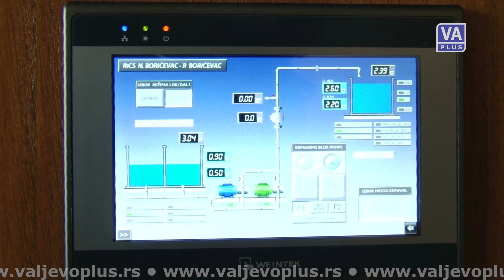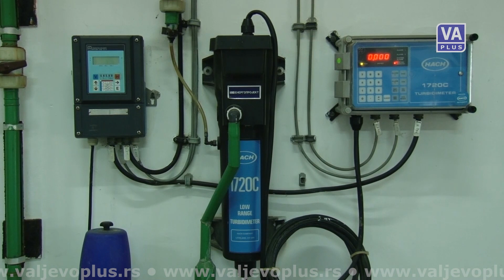Ivan Filipović - Dobro jutro Valjevo (09-05-2023)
Jutarnji program Televizije Valjevo Plus, utorak 9. maj 2023. godine.
Gost: Ivan Filipović